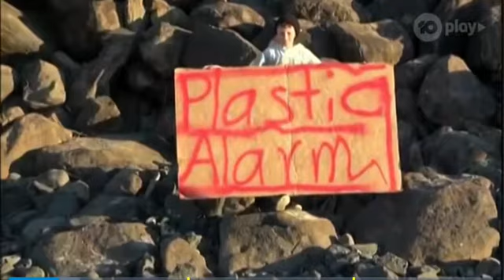Super Hero Plastic Free Boy on a mission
Arlian aka Plastic Free Boy sets out to save the environment by educating and empowering kids/students/community to create sustainable solutions by issues such as plastic pollution, climate change, sustainable tourism. He partners with brands that offer environmentally friendly solutions as part of their leadership model. Arlian also has become an international speaker at high-end conferences and festivals. His films have been shown to over 790 000 students in Australia and overseas. He was Green Globe Awards Nominated 2018. He received the NSW Department of Education Student Award and has been made the ambassador for Clean-Up Day Australia and World Clean-Up Day. Last speaker engagement was at the 2019 Asia Pacific Cities Summit and Mayor's Forum as a plenary speaker. Upcoming speaking events are the Commscom2020, leading marketing, and communications conference. Upcoming a United Nations-sponsored reality TV show with celebrities from South Korea, shown on Netflix to 181 countries.